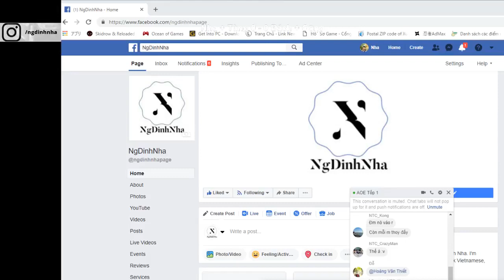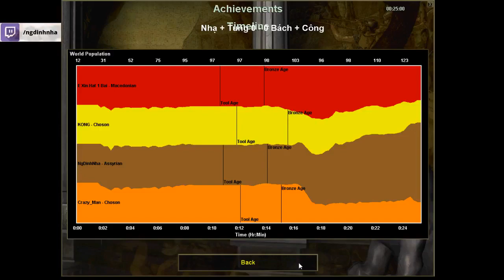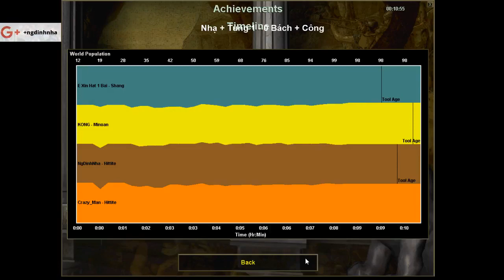Age of Empires #57 Nha + Tung vs Bach + Cong - NgDinhNha